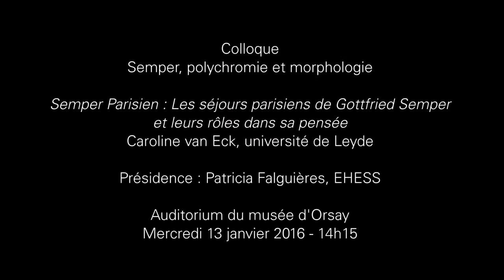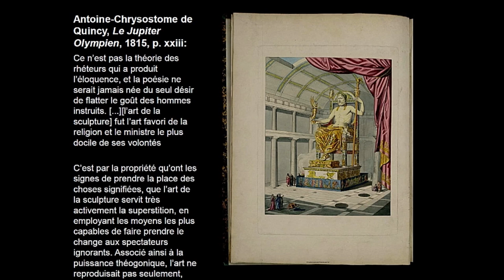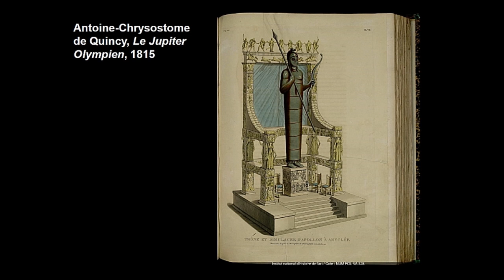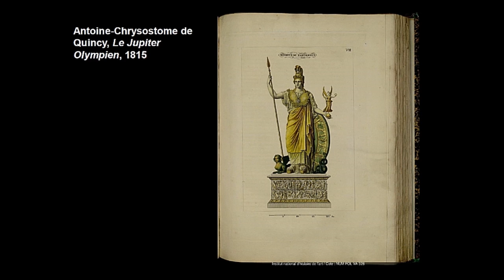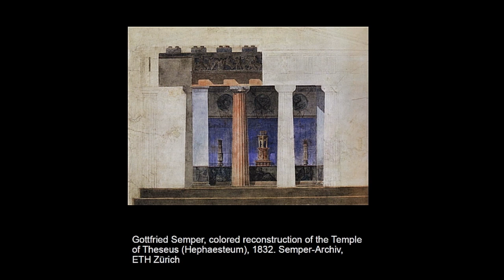2 Caroline van Eck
Colloque
Semper, polychromie et morphologie
Semper Parisien : Les séjours parisiens de Gottfried Semper et leurs rôles dans sa pensée
Caroline van Eck, université de Leyde
Présidence : Patricia Falguières, EHESS
Auditorium du musée d'Orsay
Mercredi 13 janvier 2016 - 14h15